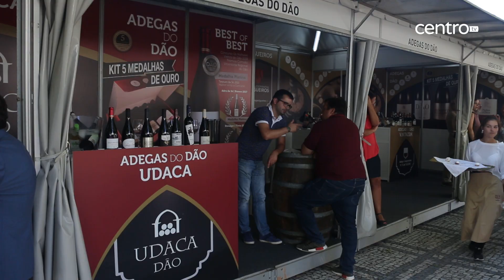Feira do Vinho do Dão em Nelas num ano com produção de 30 milhões de litros